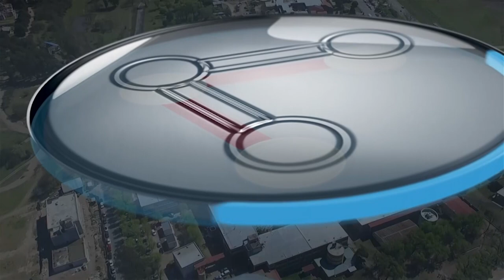COMPARTIR UNRC - INGENIERIA - PROGRAMA 1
Te acercamos la primera emisión de “CompartirUNRC” un espacio de difusión institucional de la Universidad en el que difundiremos el quehacer académico de nuestra Facultad de Ingeniería.

En esta oportunidad el Decano Ingeniero Julián Durigutti se refirió al Plan Estratégico Institucional, al cambio de enfoque en la formación de nuestros Ingenieros/as, centrado no solo en los contenidos de aprendizaje de cada materia sino también en el acompañamiento en la formación técnico específica de cada estudiante, en sus habilidades y competencias.

Además detalló las acciones implementadas por la Facultad para lograr cada uno de los objetivos planteados.

Producción: Área Prensa y Difusión FI
Realización Audiovisual UniRíoTV.
UniRio TV
Universidad Nacional de Río Cuarto
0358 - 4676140